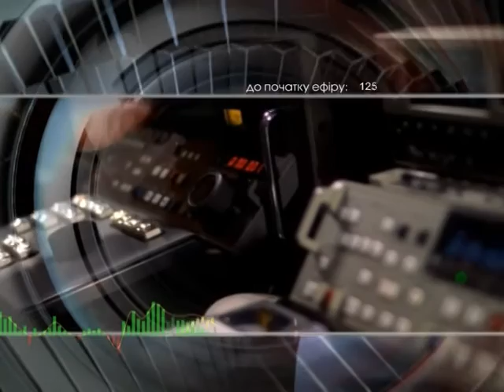Добрый вечер 2 10 15 Ильюк